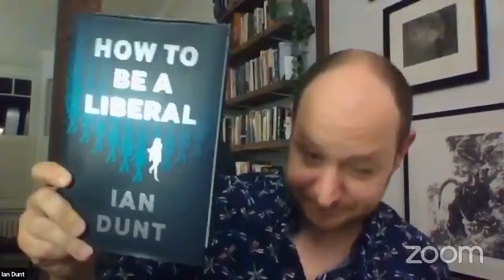How to be a Liberal with Ian Dunt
Ian's brilliant book, How to be a Liberal is available from us

Across the world, nationalism is on the rise. Right-wing populists have taken hold of some of the most powerful countries, including the US, UK, India, Brazil, Italy, and Hungary. Is the best way to counter them to renew our confidence in liberal beliefs of freedom and reason?

Political journalist Ian Dunt tells the epic story of liberalism, from its birth in the battle against absolute monarchy to the modern resistance against nationalism and populism. He explores why liberalism is currently fractured and unfashionable – mocked by the right and dismissed by the left - but remains, even now, the most radical set of ideas in the history of humankind.